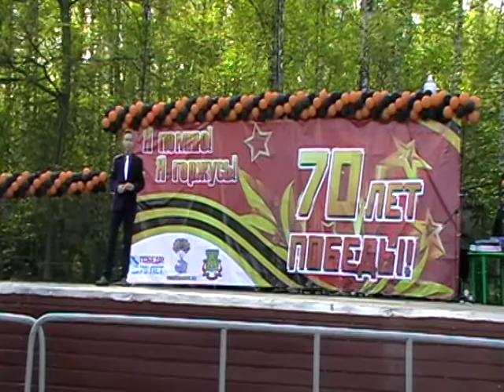Евгений Шалягин - Аист на крыше; Москвичи; Спят курганы тёмные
1). Автор слов: Анатолий Поперечный ; Композитор: Давид Тухманов
2). Автор слов: Евгений Винокуров ; Композитор: Андрей Эшпай
3). Автор слов: Борис Ласкин ; Композитор: Никита Богословский
Тропарёвский парк, 8 мая 2015 г.
Съёмка: Олег Родионов